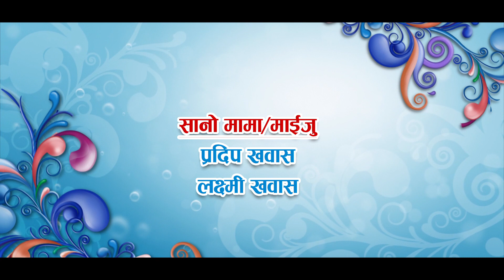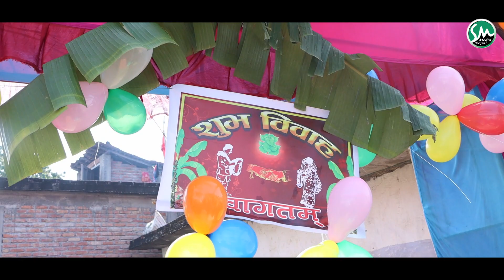WEDDING CEREMONY || THARU WEDDING VIDEO 2020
THARU WEDDING VIDEO 2020

NS WEDDING STUDIO

Post          :  NILGIRI STUDIO
Tilottama :- 11, shivapur, Rupandehi
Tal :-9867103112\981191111